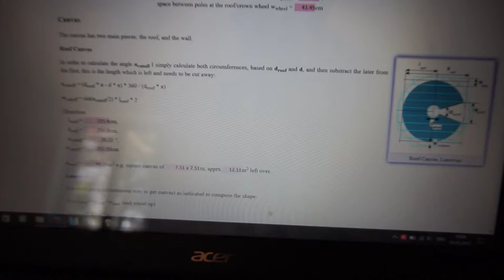Cutting out the Roof Canvas for our Yurt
The latest thing we did was cutting out the hole for the dome, the cutoff angle & Sk8ting ;)

Only the best for you,
Max & Sun